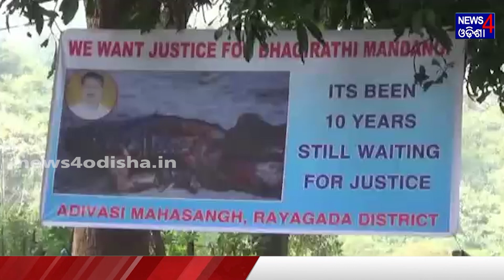ଦଶ ବର୍ଷରେ କ୍ରାଇମବ୍ରାଞ୍ଚର ହାତ ଖାଲି II News4Odisha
Visual Editor          :       Sagar Satapathy

ନ୍ୟୁଜ୍4ଓଡ଼ିଶା ପାଇଁ ଓଡ଼ିଶାର ସମସ୍ତ ଜିଲ୍ଲା ଓ ବ୍ଲକସ୍ତରରେ ସାମ୍ବାଦିକ ଆବଶ୍ୟକ ଯୋଗାଯୋଗ:-